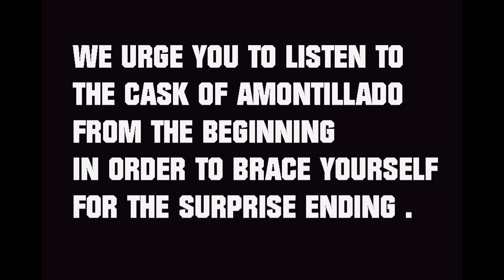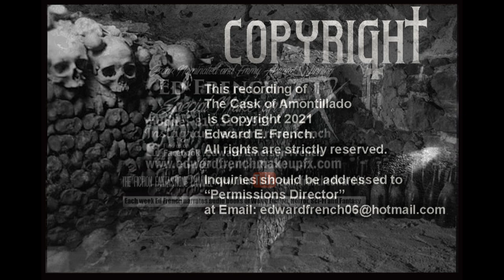The Cask of Amontillado by Edgar Allan Poe Narrated by Edward E. French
F.Y. I.,  Amontillado is a very specific kind of Spanish sherry, sherry being a fortified wine. And a cask is a barrel. So if we put that all together, this story could be called 'The Barrel of Sherry,' but ''The Cask of Amontillado'' has a much better ring, don't you think? It’s a spooktacular piece of literature by one of the horror genre’s “Old Ghoul” masters.  It should appeal to  students and adult Poe fans—not to mention would-be construction workers eager to learn how to build a wall in record time.